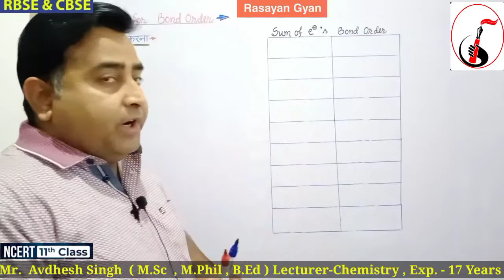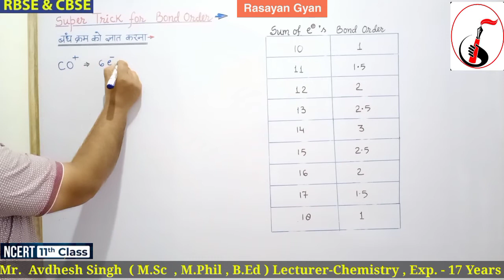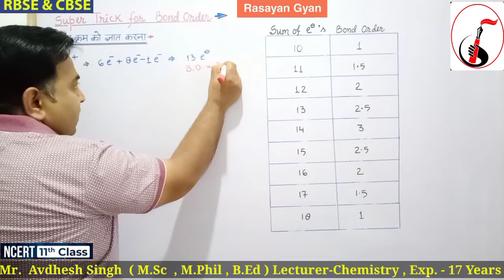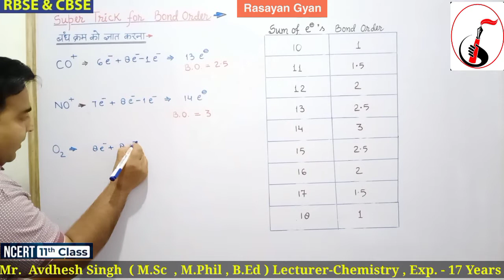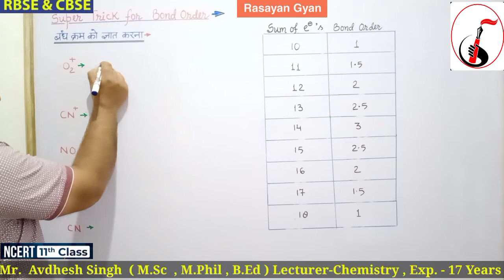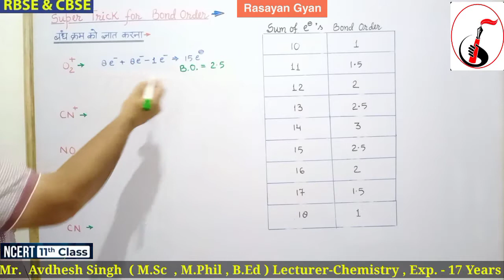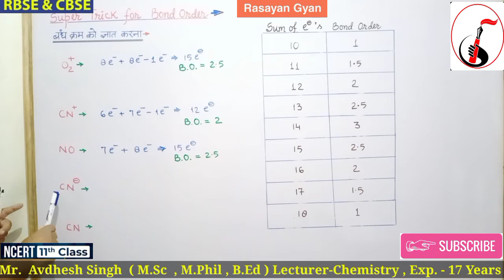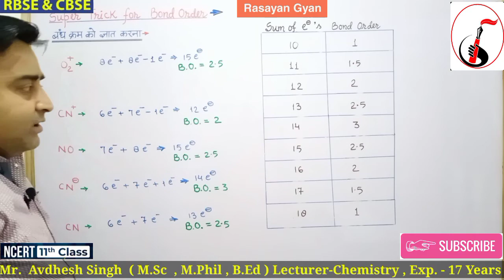Short Trick to Find Out Bond Order | Short Tricks | Class 11 | NCERT | NEET JEE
Bond order, as introduced by Linus Pauling, is defined as the difference between the number of bonds and anti-bonds.

The bond number itself is the number of electron pairs (bonds) between a pair of atoms. For example, in diatomic nitrogen N≡N the bond number is 3, in ethyne H−C≡C−H the bond number between the two carbon atoms is also 3, and the C−H bond order is 1. Bond number gives an indication of the stability of a bond. Isoelectronic species have the same bond number.

In molecules which have resonance or nonclassical bonding, bond number may not be an integer. In benzene, the delocalized molecular orbitals contain 6 pi electrons over six carbons essentially yielding half a pi bond together with the sigma bond for each pair of carbon atoms, giving a calculated bond number of 1.5.